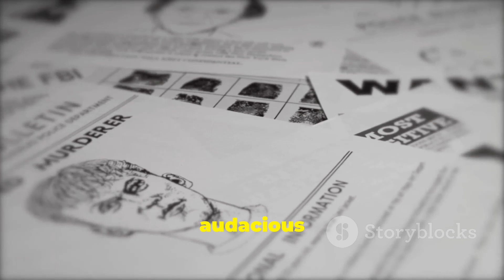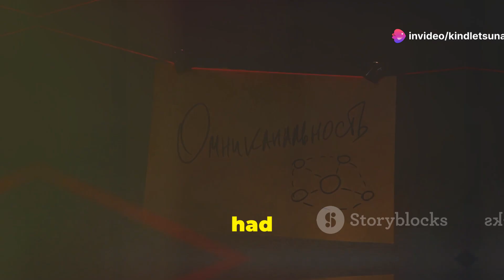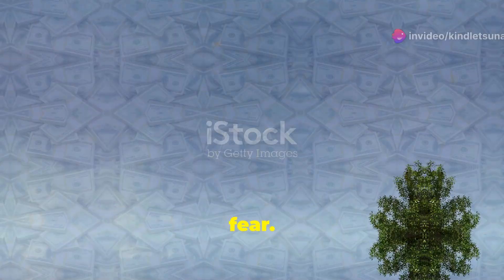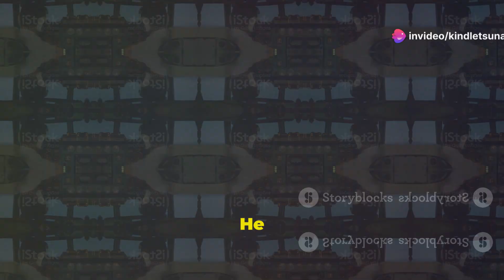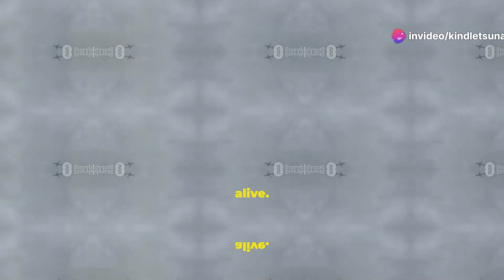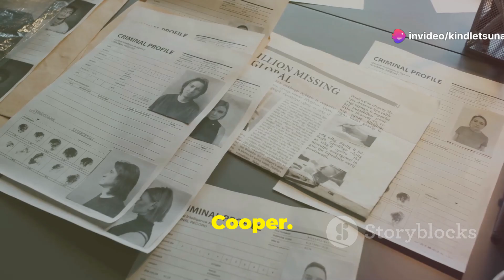DB Cooper: Hijacker | The Man Who Vanished in the sky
"On November 24, 1971, a man known as DB Cooper executed one of the most legendary heists in history, hijacking a plane and vanishing into the sky 🌌. With $200,000 strapped to his body, he leapt out mid-flight, leaving no trace behind. Who was he? How did he disappear so perfectly?

🕵️ Dive into this enduring mystery as we uncover theories and explore clues left behind by this audacious hijacker ✈️💸.

Join Kindle Tsunami on this thrilling journey through the skies as we piece together what might have happened on that fateful night 🌙.

Could you solve the mystery? 🔍

 Watch until the end to learn why this case still fascinates millions and challenges investigators even today.

📽️ Let’s unravel history’s biggest mystery together!"